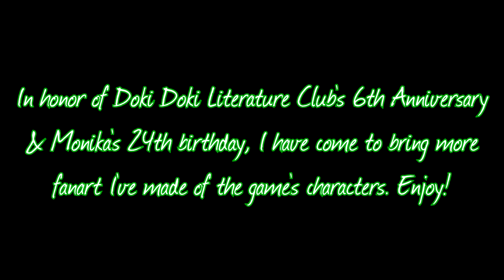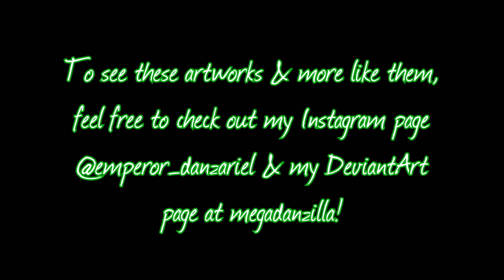Doki Doki Literature Club Original Fanart Slideshow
It's that wonderful time of the year again, time to celebrate the psychological horror/romantic visual novel Doki Doki Literature Club! Not only that, but it's also Monika's birthday! I can't express how thankful I am for this game's existence; it's more than a game to me, & I'm sure I can speak for many others when I say that. It not only motivated me to become a better artist, but a better person, as well, all thanks to its characters, its story, & its metanarrative. I am truly thankful, & here I spread my positivity once more with a slideshow of artwork I have made, so I hope you enjoy it! You can find these & more at these links:

Names of the Drawings in Order:
0:08 - Monika's Piano Dress (5/15/23)
0:14 - Classy Monika (12/22/22)
0:19 - A(n Im)pure Soul (9/6/23)
0:24 - Wanna Get Out of Here? (7/9/23)
0:29 - Stuck with Me (4/6/23)
0:34 - What is Stronger than Hate (11/18 - 11/20/22)
0:45 - The Devil on My Shoulder (3/22 - 3/26/23)
0:49 - It Takes Crazy to Love Crazy (9/10 - 9/12/23)
0:54 - The Lights of Love Bring Shadows of Hatred (10/13, 10/25 - 10/27/22)
0:59 - Cosmic Criminals (5/29 - 5/31/23)
1:04 - Yuri Reading in Nature (4/22 - 4/26/23)
1:09 - Floral Lace Yuri 2 (2/22 - 2/26/23)
1:14 - Living a Nightmare (10/8/22)
1:22 - Continental Scramble (2/28, 3/1 – 3/2, 3/5/23)
1:27 - The Sorceress, the Villain, & the Chosen One (10/28/22 - 10/30/22)
1:32 - Christmas with the Dokis (12/23 - 12/24/22)
1:37 - Miku & Monika Swap Hair Styles (11/17 - 11/18/22)
1:42 - Escaping this Simulation (5/8 - 5/9/23)
1:47 - Save Her (3/23 - 3/29/23)
1:52 - Approaching Despair (12/28 - 12/29/22)
1:58 - Struck by Love's Arrow (2/7 - 2/12/23)
2:03 - Together Forever (8/6 – 8/8/23)
2:08 - They are (Not) Angels (8/31 – 9/2/23)
2:13 - Trapped in My Own Thoughts (9/13/23)
2:18 - Organizing a Lovely Song (7/19 – 7/22/23)
2:22 - A Celebration of You (9/15 - 9/18, 9/22/23)